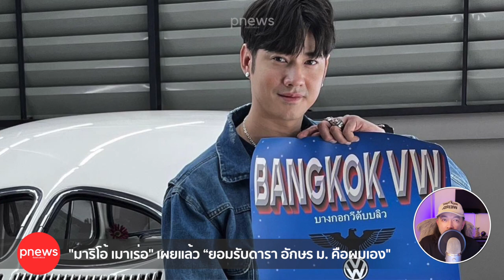ห้องข่าวพีนิวส์ | "มาริโอ้ เมาเร่อ" เปิดเผยแล้ว “ยอมรับดารา อักษร ม. คือผมเอง"